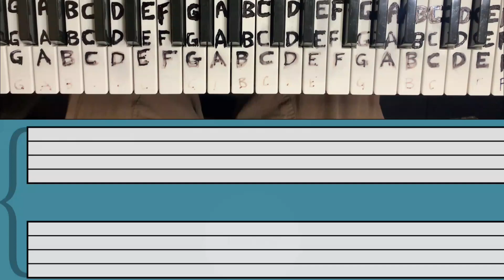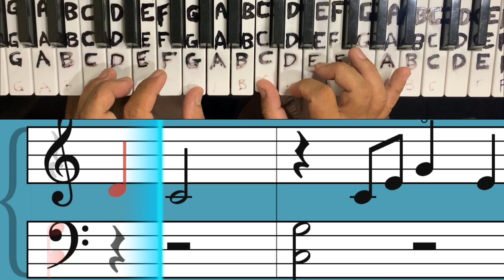Bridal Chorus (Richard Wagner) piano notes